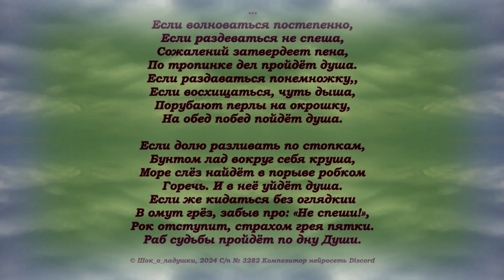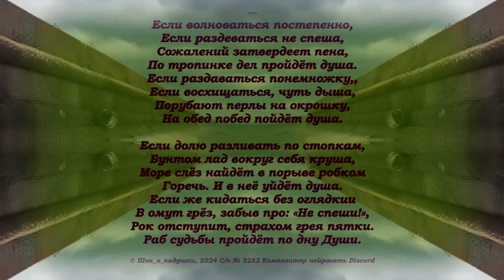Если волноваться постепенно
Если раздеваться не спеша,
Сожалений затвердеет пена,
По тропинке дел пройдёт душа.

Если раздаваться понемножку,
Если восхищаться, чуть дыша,
Порубают перлы на окрошку,
На обед побед пойдёт душа.

Если долю разливать по стопкам,
Бунтом лад вокруг себя круша,
Море слёз найдёт в порыве робком
Горечь. И в неё уйдёт душа.

Если же кидаться без оглядки
В омут грёз, забыв про: «Не спеши!»,
Рок отступит, страхом грея пятки.
Раб судьбы пройдёт по дну Души.